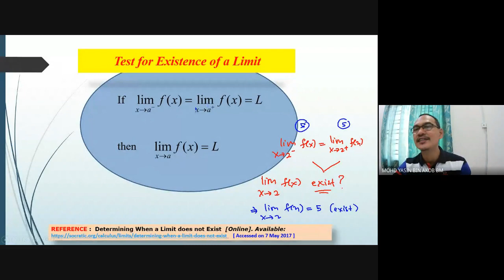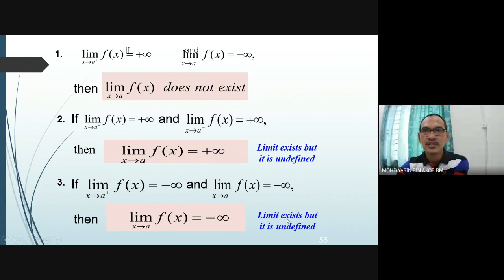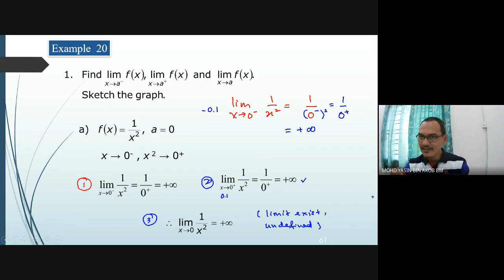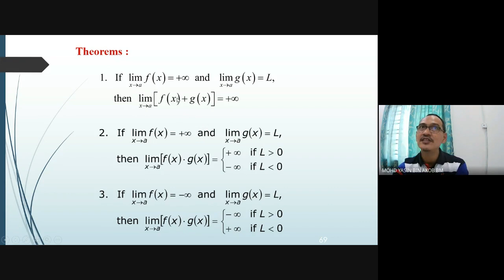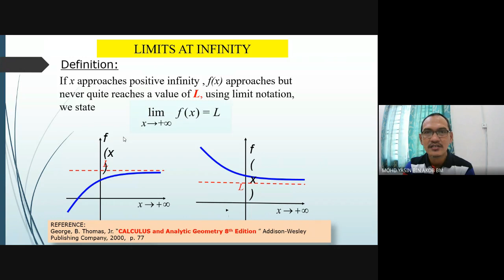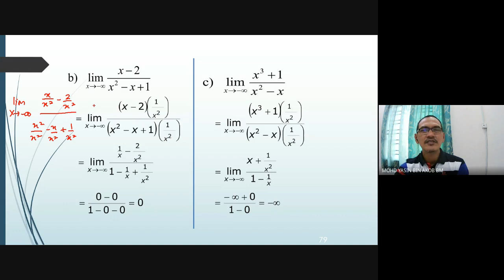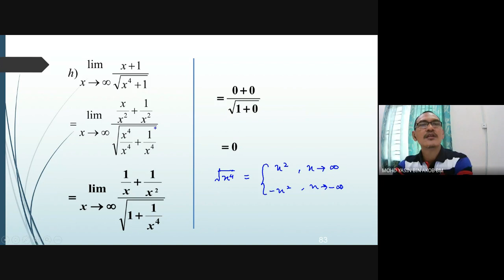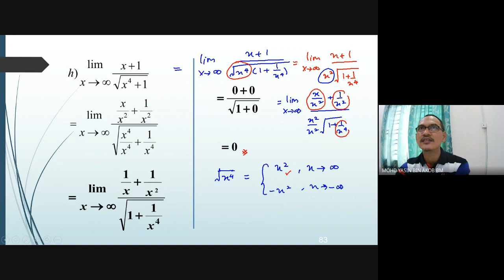Lecture 8.1 Limit Part 2